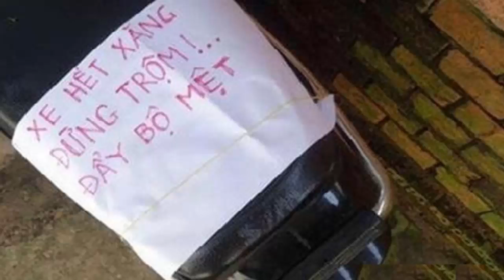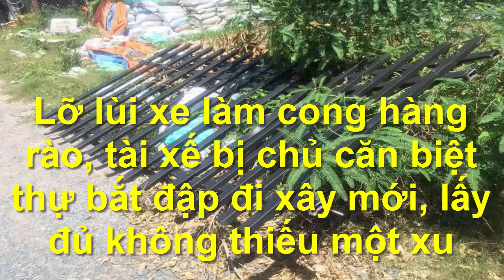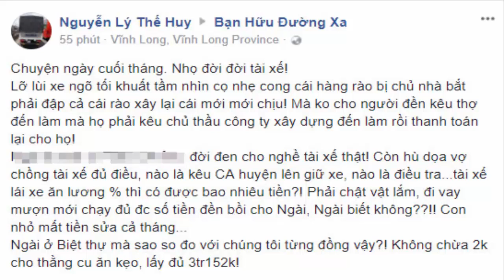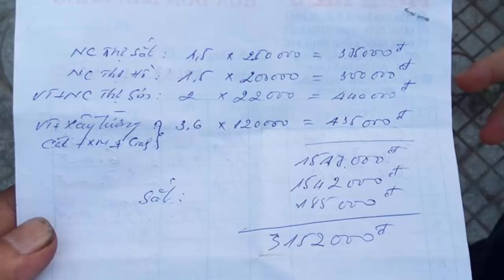Từ 1/1/2018 Chủ nhà đ/á/nh trộm bị thương sẽ không còn phải bóc lịch